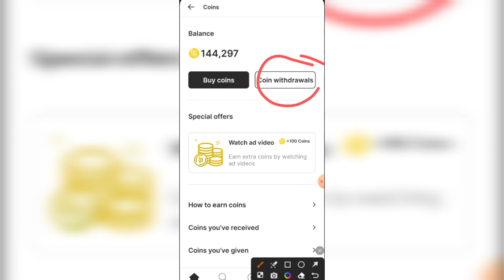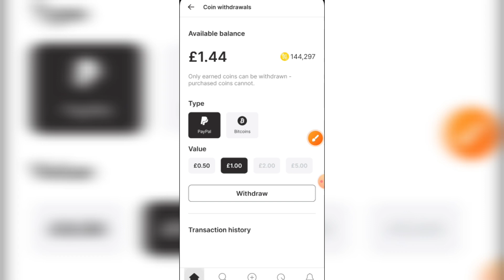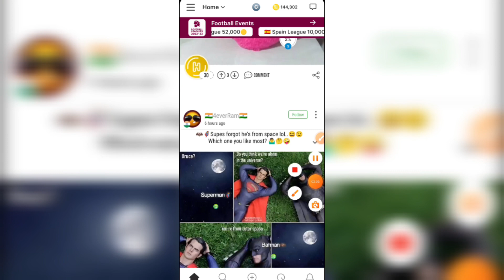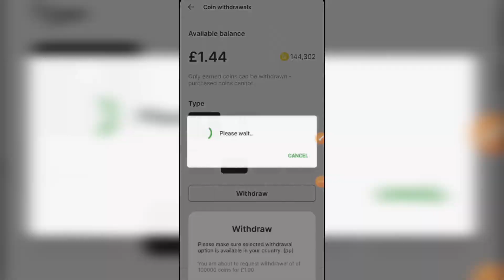पैसे कमाए फोटो पर वोट करके | hich quiz trivia poll vote | hich app payment proof hich app withdrawal